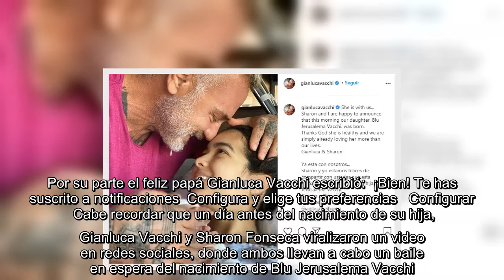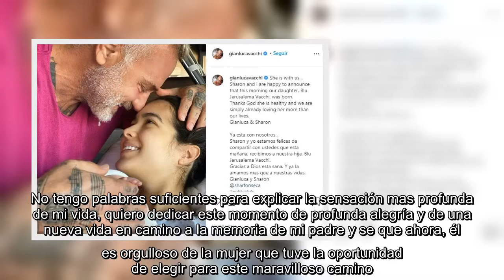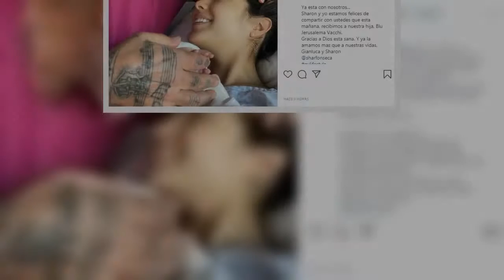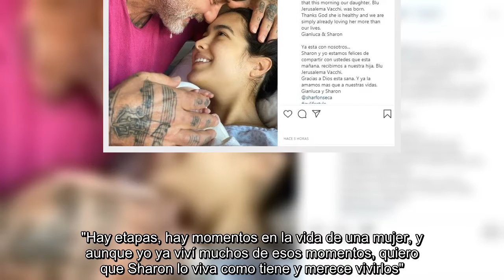Gianluca Vacchi y Sharon Fonseca anuncian el nacimiento de su hija Blu Jerusalema Vacchi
Gianluca Vacchi y Sharon Fonseca ya son papás; a través de sus redes sociales dieron a conocer a sus millones de seguidores el nacimiento de su primogénita, quien lleva por nombre Blu Jerusalema Vacchi. En sus respectivas cuentas de Instagram publicaron la misma fotografía junto con su hija, a quien Gianluca tapa su rostro son una de sus manos.  La bella modelo venezolana Sharon Fonseca expresó ante el nacimiento de su hija, "nuestra hija ya está con nosotros, no les puedo explicar esta experiencia y todas las emociones que estamos sintiendo, estamos agradecidos y bendecidos. Bienvenida al mundo Blu Jerusalema Vacchi, te amamos más que a nuestras vidas". Por su parte el feliz papá Gianluca Vacchi escribió:  ¡Bien! Te has suscrito a notificaciones  Configura y elige tus preferencias   Configurar    Cabe recordar que un día antes del nacimiento de su hija, Gianluca Vacchi y Sharon Fonseca viralizaron un video en redes sociales, donde ambos llevan a cabo un baile en espera del nacimie ...